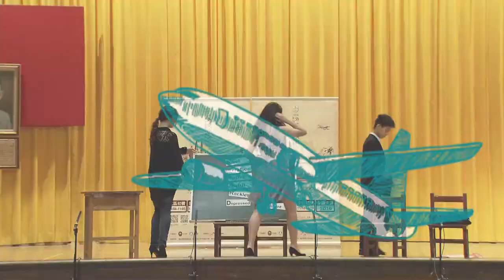106年度外交小尖兵初賽紀錄-北區初賽-北區表演01